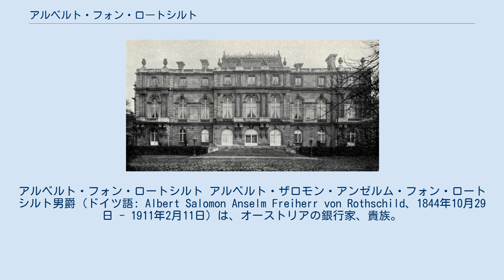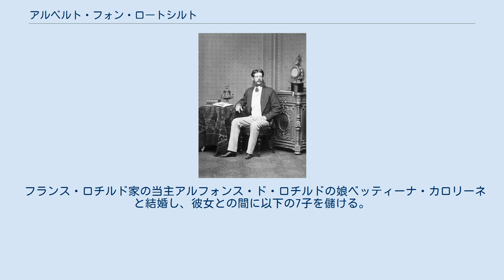アルベルト・フォン・ロートシルト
ドイツ・ユダヤ系オーストリア人
アルベルト・フォン・ロートシルト アルベルト・ザロモン・アンゼルム・フォン・ロートシルト男爵（ドイツ語: Albert Salomon Anselm Freiherr von Rothschild、1844年10月29日 - 1911年2月11日）は、オーストリアの銀行家、貴族。
 ウィーン・ロートシルト家（英語読みでロスチャイルド家）の第3代当主。
 アルベルト・ロートシルト宮殿 アンゼルム・フォン・ロートシルト男爵とその妻シャルロッテ（英国ロスチャイルド家の祖ネイサン・メイアー・ロスチャイルドの娘）の四男として誕生。
 1874年に父が死去し、父の命令でウィーン・ロートシルト家の銀行業を継承した。
ロンドン・ロスチャイルド家やパリ・ロチルド家のような兄弟パートナー体制はとらず、ウィーン・ロートシルト家の全ての事業を彼一人で受け継いだ。
 ウィーンのプリンツ・オイゲン街（Prinz-Eugen-Straße）に16世紀風の邸宅アルベルト・ロートシルト宮殿を建設した。
 ハプスブルク家の宮殿には高位貴族となってから4代を経なければ参内できない習わしがあり、貴族となってまだ3代目のアルベルトは参内できる立場にないはずだったが、皇帝フランツ・ヨーゼフ1世の計らいにより、1887年にロートシルト家は特例で参内してよいこととなった。
これ以降ロートシルト家は皇帝フランツ・ヨーゼフや皇后エリーザベトと家族ぐるみの付き合いをするようになった（とりわけアルベルトの姉ジュリーとエリーザベト皇后は親友となった）。
 1911年2月11日に死去。
銀行業は三男のルイスに委ねた。
 熱心な登山家であり、マッターホルン登頂も行った。
 フランス・ロチルド家の当主アルフォンス・ド・ロチルドの娘ベッティーナ・カロリーネと結婚し、彼女との間に以下の7子を儲ける。